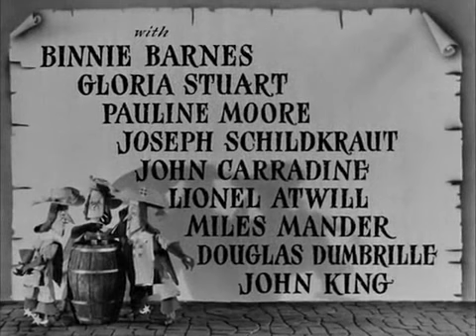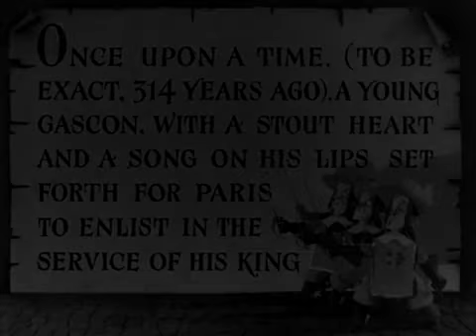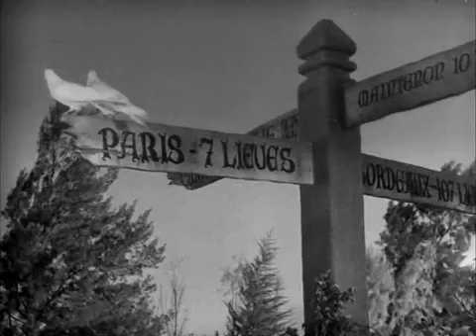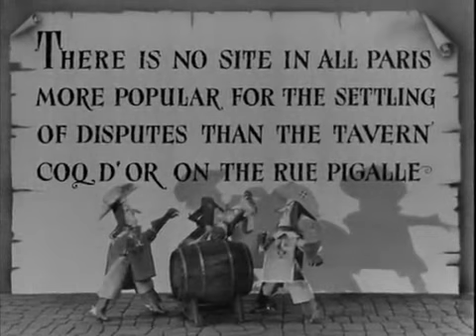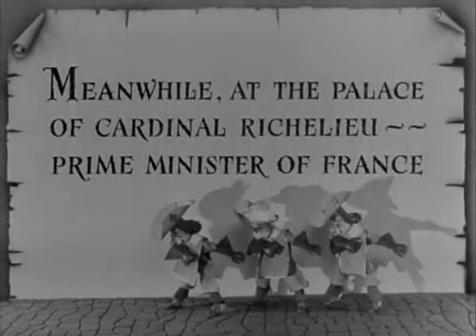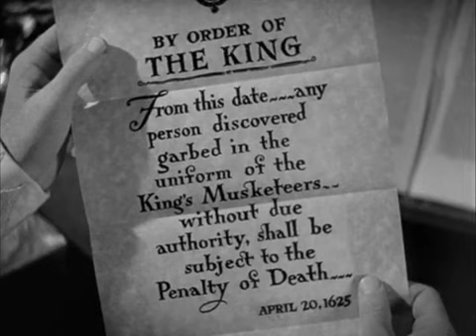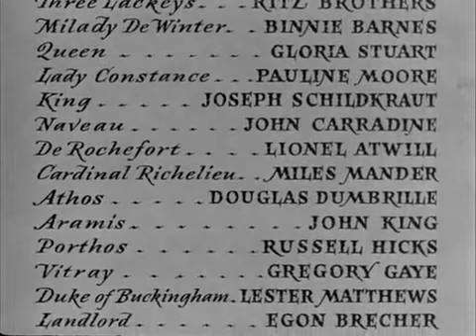The Three Musketeers 1939